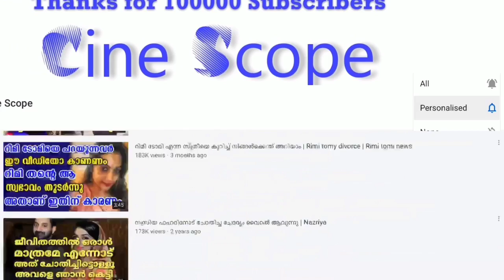തോറ്റ് നാണംകെട്ട് ആര്യയും വീണയും ചതിച്ചത് സ്വന്തം ടീം | BIGG BOSS MALAYALM 2 LATEST EPISODE